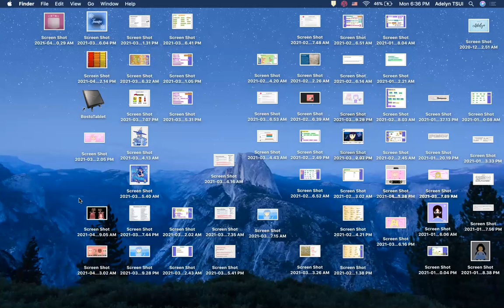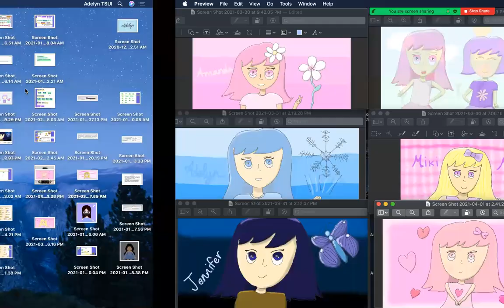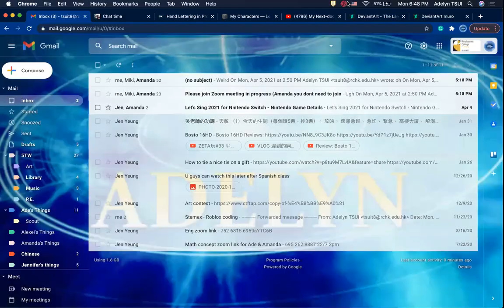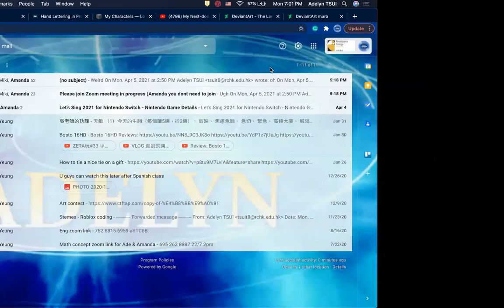NEW SPRING 🌸 UPDATE + SPRING LEAKS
I dont really know what kind of halo it is gonna be like but I have another image that just popped up on twitter and I think that is the real SPRING HALO 2021 'cause someone won it :D
The thumbnail is the real HALO
Also, the cherry blossom set is for sale in the shop!